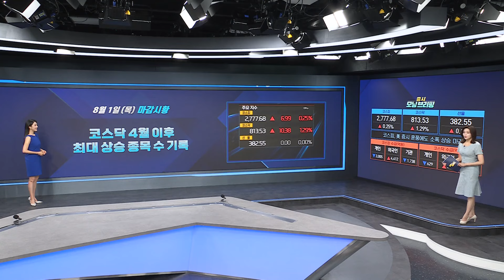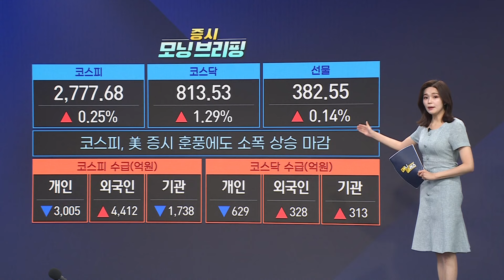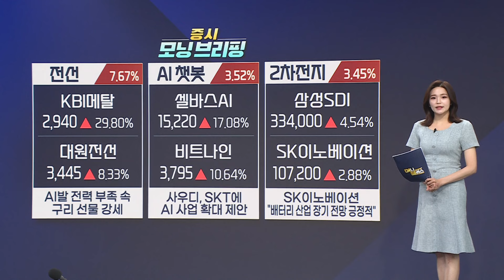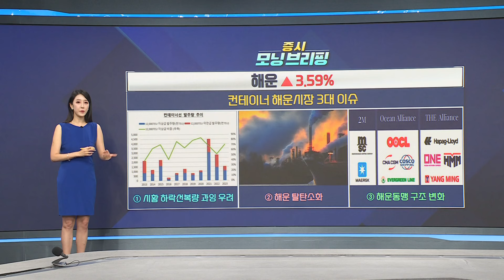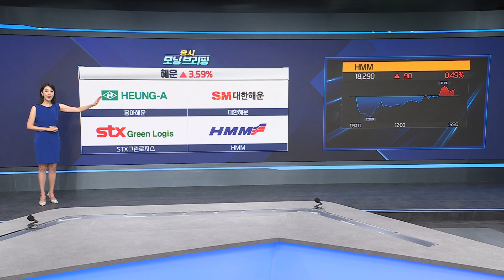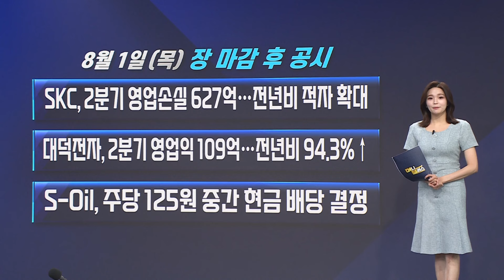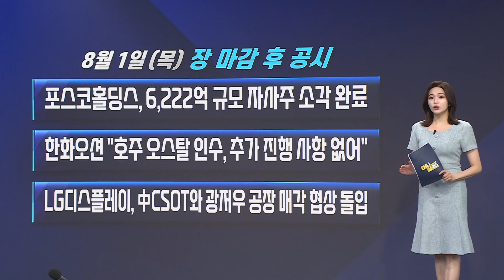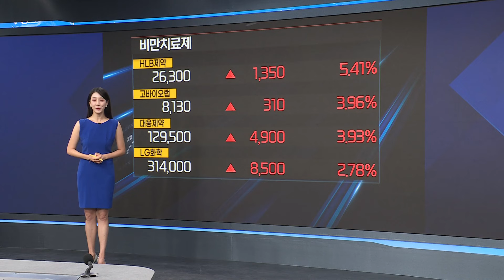극으로 치닫는 지정학 리스크ㅣ중동 정세에 해운주 또 뛴다?ㅣ#중동전쟁 해운주 해상운임 주목!ㅣ[모닝브리핑]ㅣ한국경제TVㅣ머니플러스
■ 앵커 : 이혜수

■ 캐스터 : 이예은